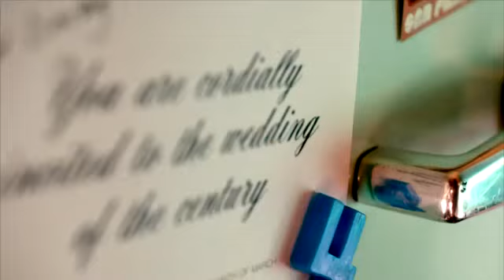Our Gay Wedding: The Musical | Monday, 10pm | Channel 4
Now available to download on iTunes too.
Channel 4 offers viewers front-row seats at an extraordinary gay wedding which the grooms are staging as a musical, from sung vows to show-stopping ensembles and a duet from their mums.